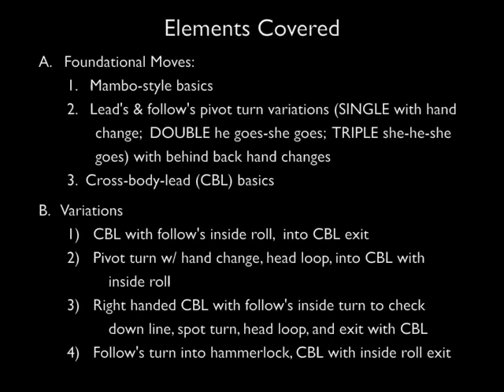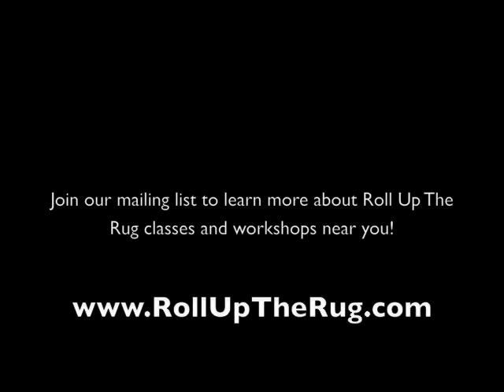Salsa Workshop Excerpt: Mambo Style cross-body-lead variation's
2012 Summer Latin Sampler Workshop Series, with Ari Levitt & Whitney Evans (Seattle, WA), June 2012

SALSA - Mambo Style Cross Body Variations
A.   Foundational Moves:
 1.   Mambo-style basics
 2.   Lead's & follow's pivot turn variations (SINGLE with   hand change;  DOUBLE he goes-she goes;  TRIPLE   she-he-she  goes) with behind back hand changes
 3.  Cross-body-lead (CBL) basics
B.   Variations
 1)   CBL with follow's inside roll,  into CBL exit
 2)   Pivot turn w/ hand change, head loop, into CBL   with inside roll
 3)   Right handed CBL with follow's inside turn to check    down line, spot turn, head loop, and exit with    CBL
 4)   Follow's turn into hammerlock, CBL with inside roll   exit